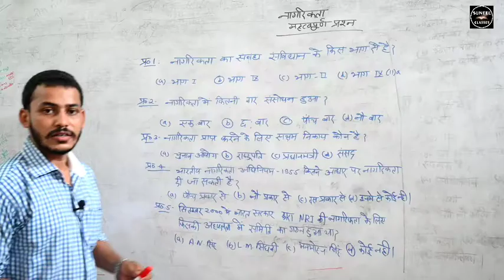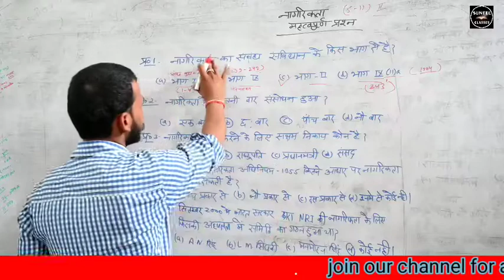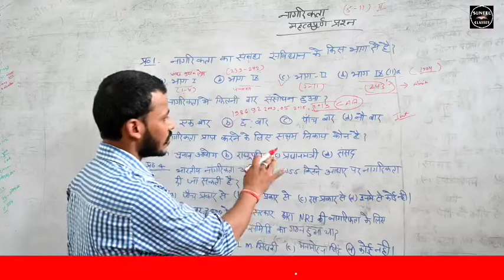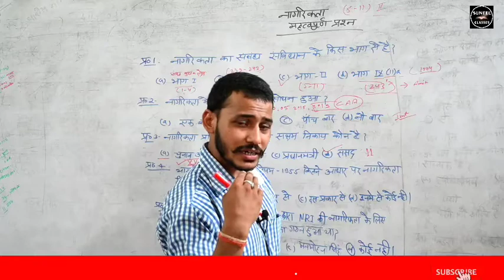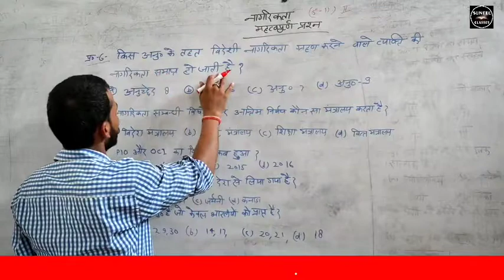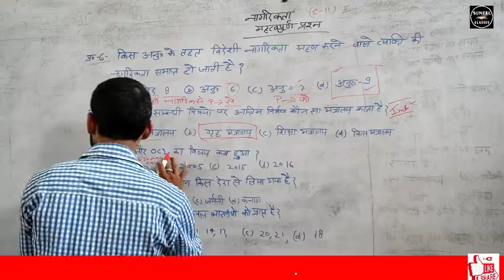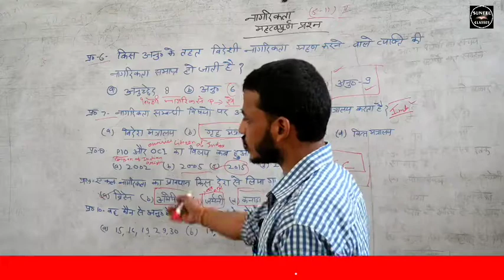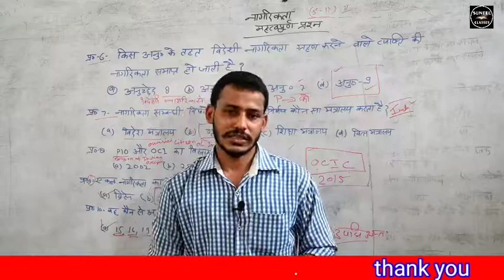भारतीय राजव्यवस्था (Polity)। नागरिकता अनुच्छेद 5 से 11 तक।महत्त्वपूर्ण एवं अतिसंभावित प्रश्न।ncert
अनुच्छेद 5 से 11 तक वर्ण
(i) 5 से 8
अनुच्छेद5 - वे व्यक्ति भारत के मूल निवासी है जो निम्नलिखित तीन शर्ते पूरी करते हो
(i) यदि उसका जन्म भारत मे हुआ हो
(ii) यदि उसके माता/पिता मे से किसी एक का जन्म भारत मे हुआ हो|
(iii) संविधान लागू होने के 5 वर्ष पूर्व से भारत मे रह रहा हो|

अनुच्छेद6 - ऐसे व्यक्तियों की नागरिकता के संबंध मे जो पाकिस्तान से आए हो| और निम्नलिखित दो शर्ते पूरी कराते हो
(i) यदि वह 19 जुलाई 1948 से पूर्व स्थानांतरित हुआ हो| और भारत मे सामान्यत: निवास कर रहा हो|
(ii) यदि वह 19 जुलाई 1948 को या उसके बाद आया हो | तो वह पंजीकरण के द्वारा नागरिक बन सकता है किन्तु इसके लिए कम से कम 6 माह तक भारत मे निवास आवश्यक है|

अनुच्छेद7 - ऐसे व्यक्तियों के लिए जो 1 मार्च 1947 के बाद से पाकिस्तान स्थानांतरित हो गया हो और
पुन: लौटकर भारत आया हो |
ऐसे व्यक्ति पंजीकरण के माध्यम से भारत के नागरिक बन सकते है किन्तु उन्हे प्रार्थना पत्र के बाद 6 माह तक रहना होगा|

अनुच्छेद 8 - ऐसे व्यक्ति जिनके वश का कोई व्यक्ति भारत का नागरिक हो और वह स्वयं भारत से बाहर रह रहा हो |
वह पंजीकरण के द्वारा भारत का नागरिक बन सकता है किन्तु यह आवेदन उसने कूटनीतिक या पार्षदीय प्रतिनिधि के रूप मे किया हो|

(ii) 9 से 11
अनुच्छेद9 - वह व्यक्ति भारत का नागरिक नहीं माना जाएगा , जो स्वेच्छा से किसी अन्य देश की नागरिकता ग्रहण करेगा

अनुच्छेद10 - प्रत्येक व्यक्ति , जो भारत का नागरिक है या समझा जाता है
यदि संसद इस प्रकार के किसी विधान का निर्माण करे|

अनुच्छेद11- संसद को यह अधिकार है कि वह नागरिकता के अर्जन और समाप्ति के तथा नागरिकता से संबन्धित अन्य सभी विषयो के संबंध मे विधि बना सकती है